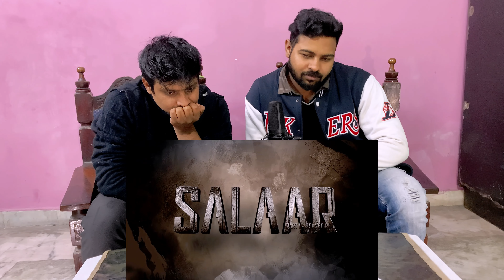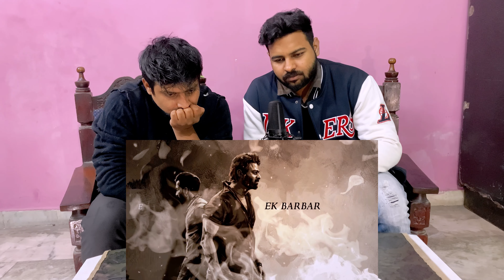Salaar song reaction video (Nitpick)|Prabhas |Prithviraj |Prashanth Neel |Ravi Basrur |Hombale Films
Song Name : Sooraj Hi Chhaon Banke

Singer Menuka Poudel
Music Director : Ravi Basrur
Lyricist : Riya Mukherjee

Music Producers
Ravi Basrur, Sachin Basrur, Bharath Madhusudanan, Chethan Handattu
Jagadish Venky, Krishna Basrur, Pavan Basrur
Wind Instruments
Varsha Acharya Basrur, Sandeep Vasishta, Lalit Talluri, rudresh Kallapur, Manju Bajantri
Devara Hospete
Stringed Instruments
Karan Jain Malemar, Sandilya Pisapati, Mehboob Subani
Indian Percussions
RAVI BASRUR, Bharath Madhusudhan, Sachin Basrur, Radhakrishna Basrur
Chethan Handattu, Nagaprakash Kota, Ramakrishna Basrur, Poornananda Basrur
Nandu J K.G.F, Jagadish Venky
All language Lyrical coordinators
Santhosh Venky, Dr, Suri, Mohan Krishna, Deepak Bharathi
RBM Studio coordinators
Nagaprakash Kota, Prakash Kumar Bangalore, Vijay Basrur, Nikhil Basrur, Dj Ranjith
Songs Stereo Mix & Mastered By
Ravi Basrur
Songs Stereo Mix & Mastered @
RAVI BASRUR Music Studio BASRUR

SALAAR MOVIE CREDITS:
DOP : Bhuvan Gowda
Production Designer : T L Venkatachalapathi
Stunts : Anbarivu
Costume Designer : Thota Vijay Bhaskar
Executive Producers : KV Rama Rao
Editor : Ujwal Kulkarni
Dialogues : Sandeep Reddy Bandla - Hanuman Chaudhary - DR Suri
VFX Supervisor : Raghav Tamma Reddy
Lyricist : Krishna Kanth

Direction Team:
Aarun Thevar- Kirtan Nadagouda
Dhodl Prakash (EMM) - Bhargav N (ERY) - Nanda Kishore
Digital Media Partner: Silly Monks
Digital Media PR & Marketing: Prasad Bhimanadham
Marketing: Likitha Reddy
Stills: Kishore Kotum
Production Incharge : Chidanand ( Putta ) & Suresh Shankarnalli